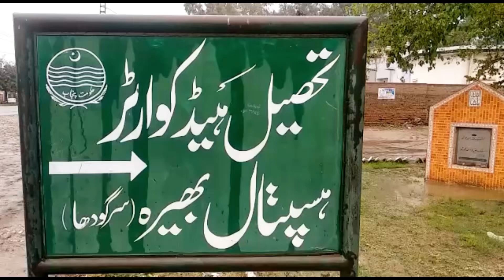سرگودھابھیرہ میں اقدام قتل کی لرزہ خیز واردات دو افراد نے لڑکی کا خنجر سے گلہ کاٹ دیا